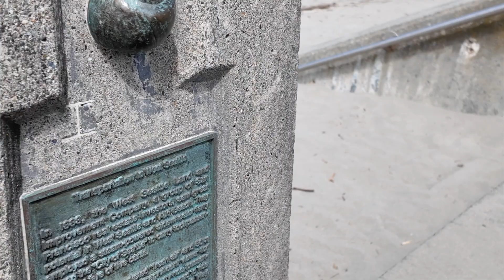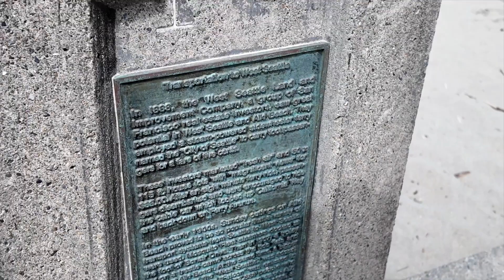West Seattle The 1888 West Seattle Land and Improvement Company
Exploring Seattle’s History: The 1888 West Seattle Land and Improvement Company

Seattle, known for its vibrant neighborhoods and rich history, has been shaped by many influential entities. One such cornerstone of the city's development is the 1888 West Seattle Land and Improvement Company. This organization played a pivotal role in transforming West Seattle into the bustling, desirable area it is today.

The Birth of West Seattle

In the late 19th century, Seattle was rapidly growing, and visionaries saw potential in the lands west of the burgeoning city center. The 1888 West Seattle Land and Improvement Company was established to capitalize on this potential. The company's primary goal was to develop and promote real estate in West Seattle, making it an attractive destination for new settlers and businesses.

Innovative Development and Infrastructure

The company's influence extended beyond mere land sales. They were instrumental in developing essential infrastructure, including roads, utilities, and public spaces. Their efforts laid the groundwork for a community that was not only accessible but also desirable. The improvements made by the company attracted residents and investors, driving the growth of West Seattle.

Transportation and Connectivity

One of the significant achievements of the 1888 West Seattle Land and Improvement Company was improving transportation links between West Seattle and the rest of the city. They supported the establishment of ferry services, which were crucial for connecting residents to downtown Seattle. This enhanced connectivity facilitated commerce and made West Seattle a practical and appealing place to live.

Architectural Legacy

The architectural influence of the company can still be seen today. Many of the historic homes and buildings in West Seattle were developed during this period. These structures reflect the design sensibilities of the late 19th and early 20th centuries, adding to the area's charm and character. Walking through West Seattle, you can see the legacy of the company in the elegant, well-planned streets and neighborhoods.

Community Building and Cultural Impact

Beyond physical development, the 1888 West Seattle Land and Improvement Company contributed to the cultural and social fabric of the area. They promoted community-building activities and supported the establishment of schools, parks, and recreational facilities. These efforts helped create a sense of community and belonging among residents, which remains a hallmark of West Seattle to this day.

A Lasting Legacy

The impact of the 1888 West Seattle Land and Improvement Company is still felt more than a century later. Their vision and efforts helped shape West Seattle into a vibrant, thriving community. The company's legacy is evident in the area's continued growth and appeal, making it one of Seattle's most sought-after neighborhoods.

Exploring West Seattle Today

Today, West Seattle is known for its stunning views, bustling commercial districts, and close-knit community feel. As you explore the area, take a moment to appreciate the history and foresight of the 1888 West Seattle Land and Improvement Company. Their contributions helped transform a once-remote area into a dynamic part of one of America's most exciting cities.

Whether you're a history buff, a potential homebuyer, or simply someone who loves exploring new neighborhoods, West Seattle offers a unique blend of history and modern living. The story of the 1888 West Seattle Land and Improvement Company is a testament to the power of vision and development in shaping a community.